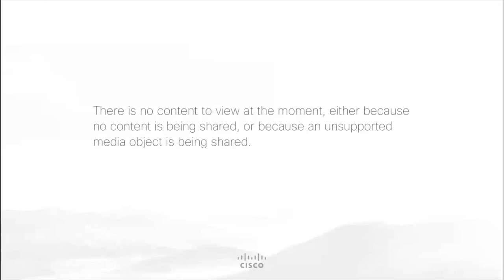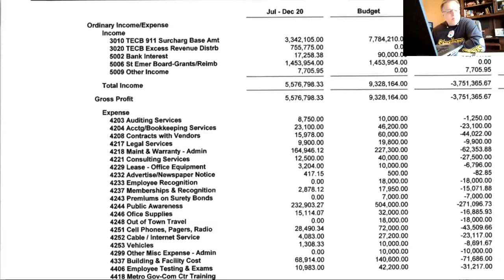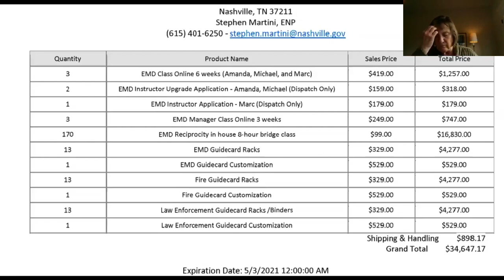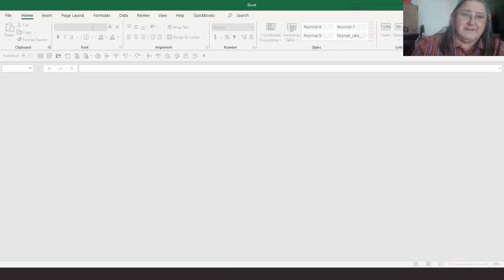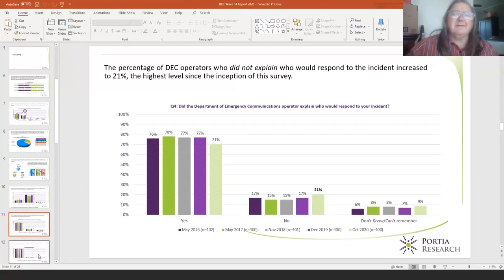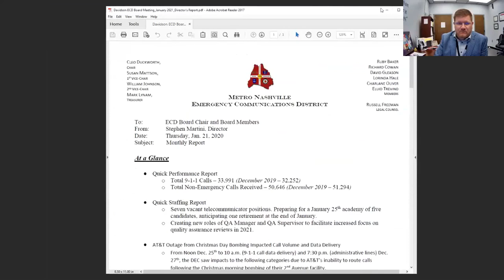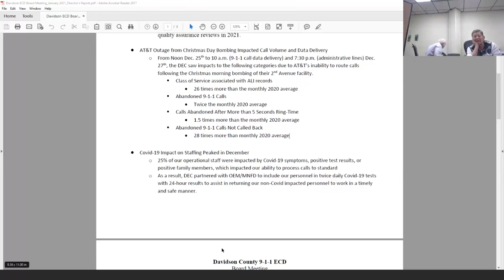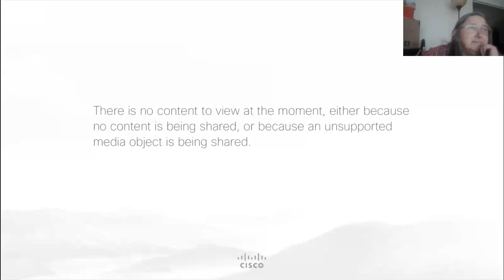01/21/21 Emergency Communications District Board Meeting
Coverage of the virtually convened meeting of the Emergency Communications District Board held on January 1, 2021.